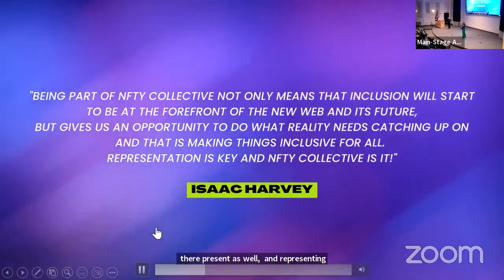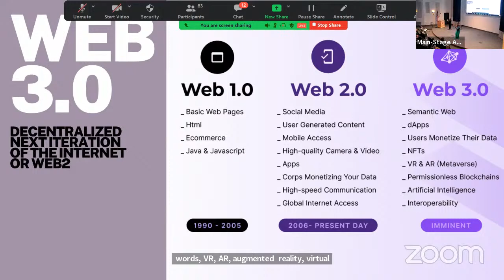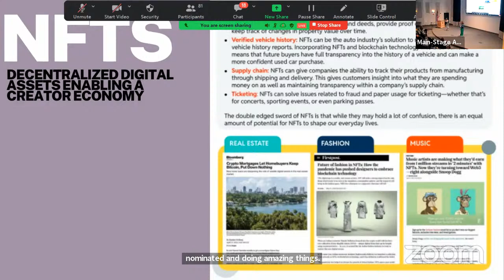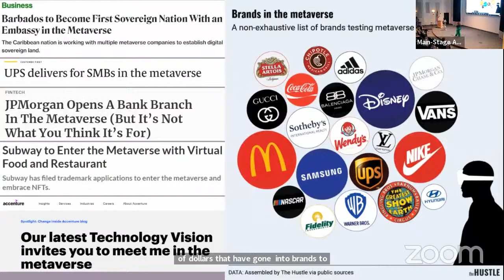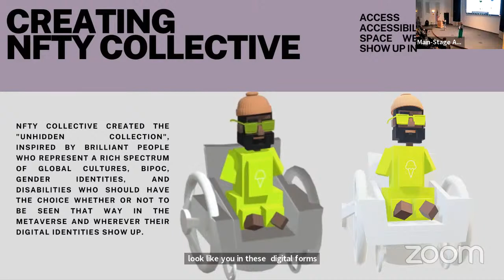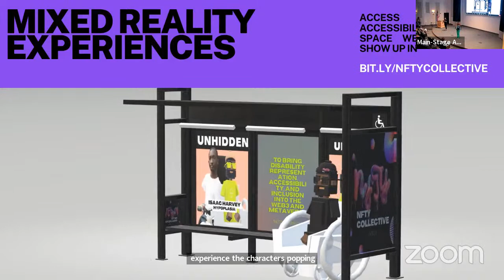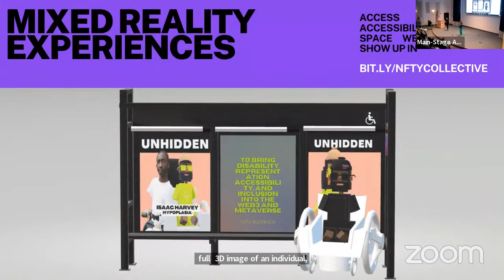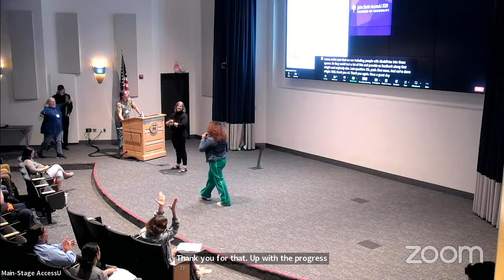Intentional Inclusion with Giselle Mota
Web3, metaverse, and extended realities present exciting and unique opportunities for disabled users. Representation, access, and inclusion in these emerging technology spaces are crucial. Join Giselle Mota as she explores how we can and should inspire technology for good, elevate the voices of those with lived experience, and create pathways to inclusion.

Giselle Mota is an inclusive futurist and thought leader focused on enabling inclusion as it relates to product design, the future of work, and all things emerging tech including XR, web3 and metaverse.

Giselle has been named Top 100 Future of Work Thought Leader and served as Principal Consultant on the Future of Work at ADP. She provided strategy and guidance on the evolving world of work and emerging technologies to executives and practitioners, while strengthening ADP’s value proposition.

Giselle is the creator of NFTY Collective, which focuses on bringing disability inclusion into web3 and metaverse. She is founder of Versd, an inclusive innovation and strategic ventures group. Giselle is also a visiting Inclusive People Analytics and AI instructor for UFM, and serves on various boards and councils on inclusion and emerging tech, among NASA's STEM proposals and others.